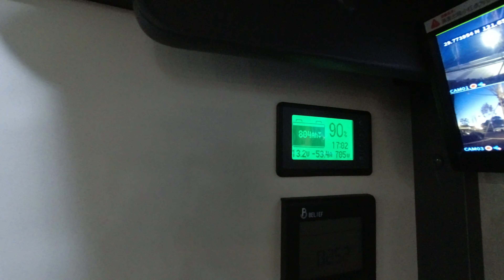房车驻车东钱湖边，湖景房里吃大闸蟹、品尝宁波特产红美人蜜橙，夜晚用房车加水神器给房车加水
如镜和晓晖把宽大V8Plus房车停到东钱湖边，房车变身湖景房，美景中喝茶、吃大闸蟹、品尝宁波特产红美人蜜橙。初用房车加水神器给房车加水，看看好用不